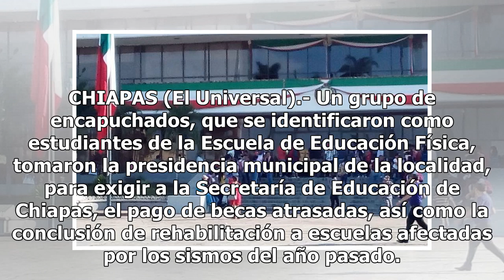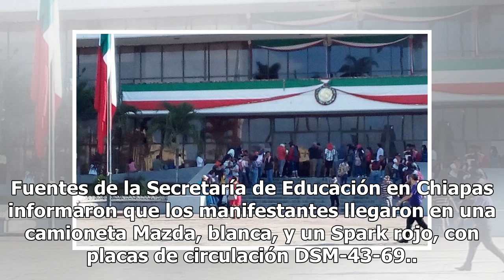Estudiantes toman alcaldía de Tapachula; exigen pagos de becas - El Diario de Yucatán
CHIAPAS (El Universal).- Un grupo de encapuchados, que se identificaron como estudiantes de la Escuela de Educación Física, tomaron la presidencia municipal de la localidad, para exigir a la Secretaría de Educación de Chiapas, el pago de becas atrasadas, así como la conclusión de rehabilitación a es...